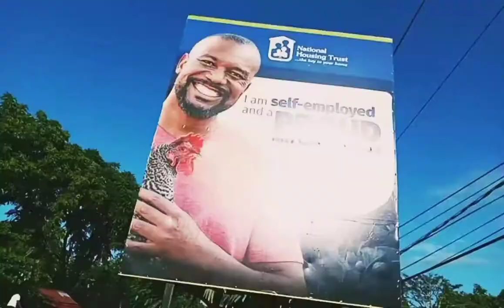Tete Stine - PON A Bike (Official music video)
Tete Stine - Pon A Bike Official music video Directed by Dayva tetestine pon ABike Instagram Tiktok